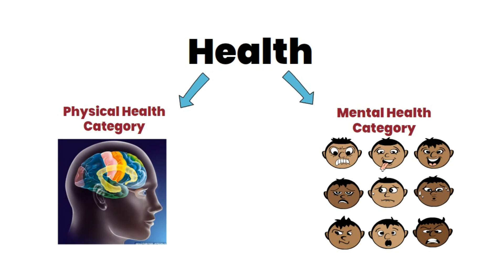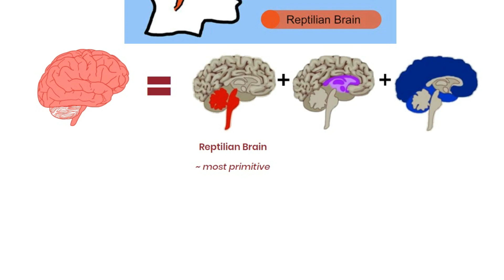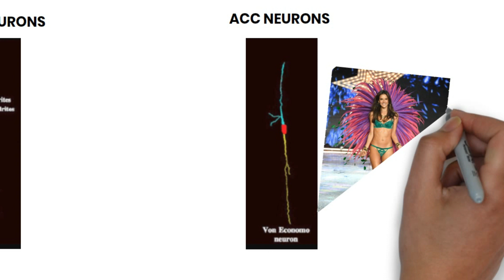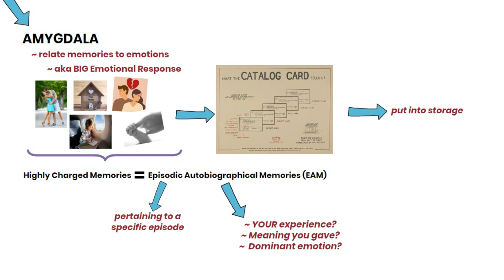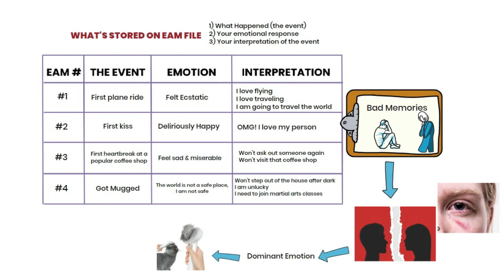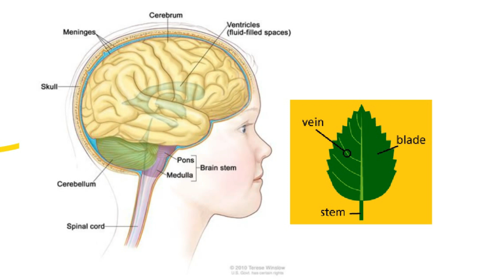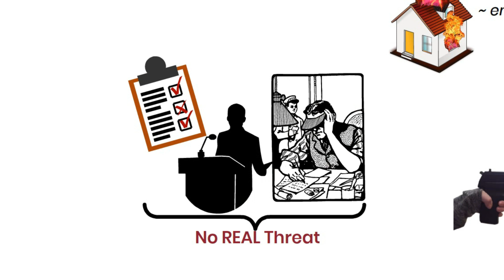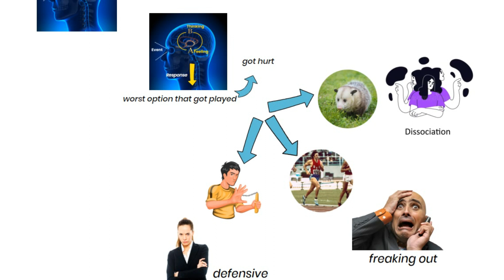Emotional Brain 101 (Unfuck Your Brain)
In today’s video, I am sharing the workings of the Emotional Brain. Think of this video as an introduction to Emotional Brain 101

If you want to understand why you think and feel and respond the way you do, then you must understand your brain functioning (especially of the Emotional Brain 101 level).

In this video, you will learn why you re-create your past and what you need to let to create new emotional responses.

When we don’t understand how the Emotional Brain works, then it’s easy to feel that something has fucked up your brain. This video is about learning how to Unfuck your Brain. The content of this video is primarily based on Dr. Faith Harper bestselling book, Unfuck your Brain – which is by far, one of the best books I have come across on healing trauma.

If you haven’t already, I highly suggest reading the book, Unfuck your Brain and learn to take charge of your Emotional Brain. Your current brain responses are actually quite normal and expected once you understand how your emotional brain manages past experiences.

Please do yourself a favor. If you have experienced any trauma or can’t seem to get a handle on your emotions and yearn for emotional freedom and inner peace (like I used to) – then learn about the workings of your emotional brain. And seriously, learn to Unfuck your Brain.

The video adds imagery to the content shared in Dr. Harper’s book, Unfuck your Brain. I sincerely hope this video adds to your understanding of the emotional brain. If you enjoyed the video, please share it with others so that they too can gain control over their emotional responses. Thanks for being here!

Timestamps:
00:00 Intro
00:25 Why you need to understand the workings of the Emotional Brain?
02:30 Triune Model
03:43 The role of Prefrontal Cortex in Emotional Processing
06:26 The Emotional Brain (Limbic Brain)
08:51 How the Emotional Brain creates the EAM files
11:29 How the Emotional Brain creates emotional responses based on past experiences
13:15 The role of Reptilian Brain in Emotional Processing
15:15 How to retrain your Emotional Brain to make a new choice (Unfuck your Brain)
16:54 Recap & Outro

Resources
Book:

Link to my book, Overcoming Fear and Failure